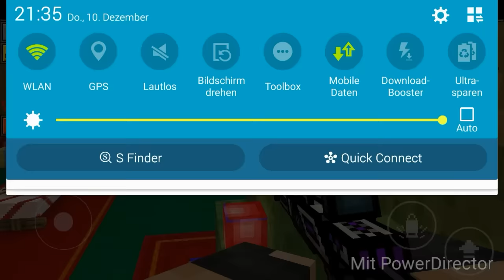Pixel Gun 3D - Space Rifle UP2 [Review]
Leave for free a Like or Sub!

  ♢Social Stuff♢
- Kik: MCpplayz